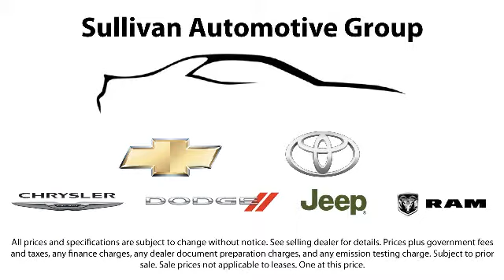2014 Toyota Sienna *new Tires, New Brakes, Toyota Factory Certified, 3d Passenger Van Sacramento Ro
2014 Toyota Sienna *new Tires, New Brakes, Toyota Factory Certified, 3d Passenger Van Stock Number: 137789 Vin:5TDJK3DC7ES093446 .

Roseville Toyota
700 Automall Drive